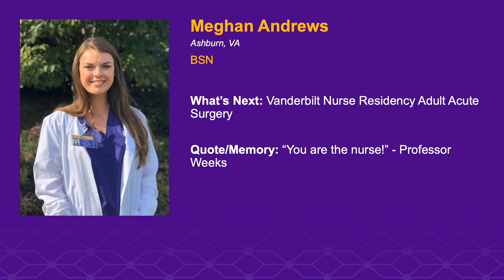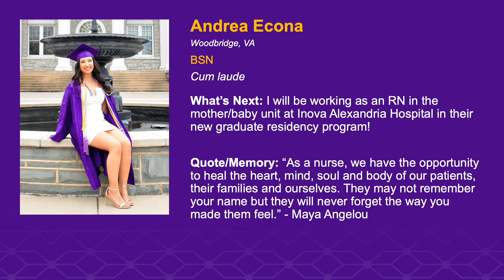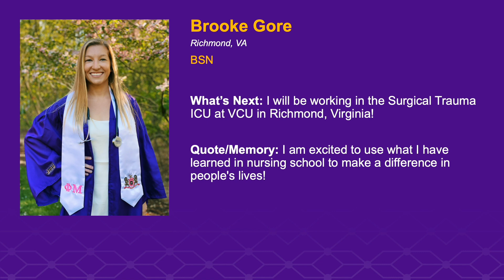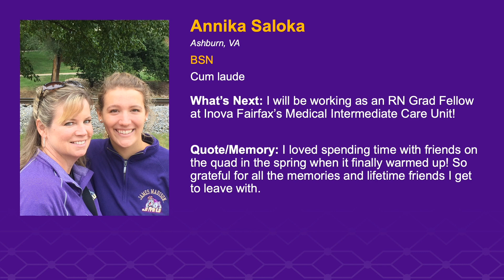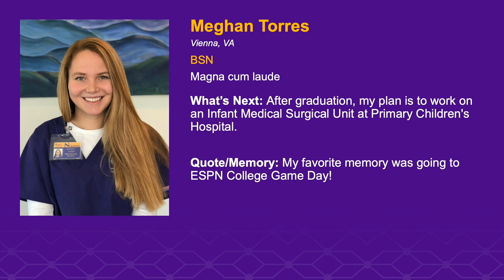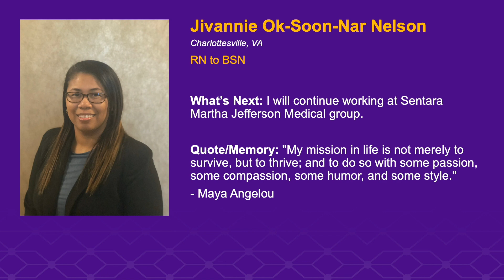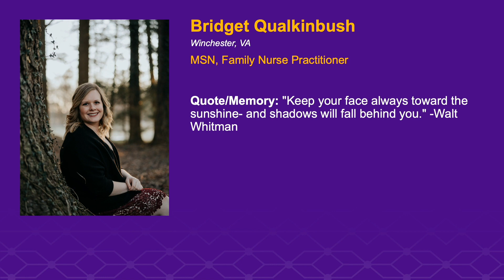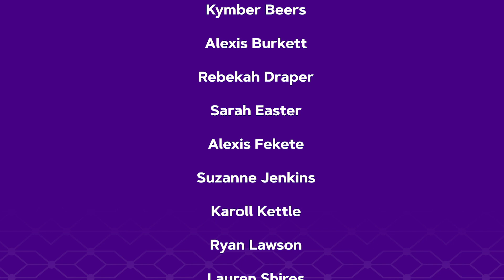Nursing – Class of 2020!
May 8, 2020 - The College of Health and Behavioral Studies congratulates the graduates of Nursing.